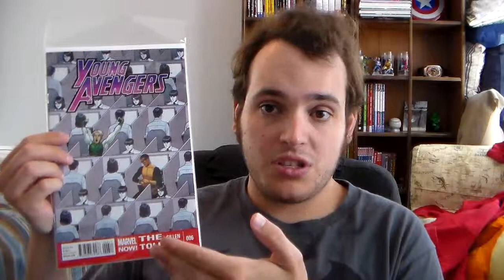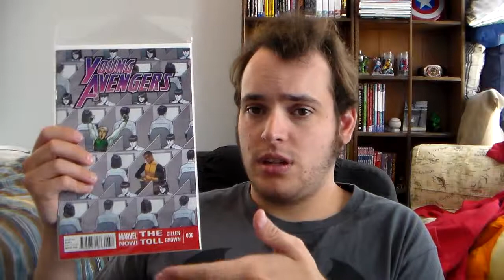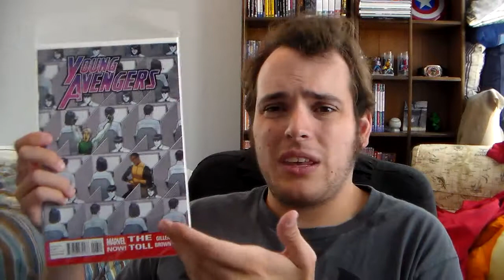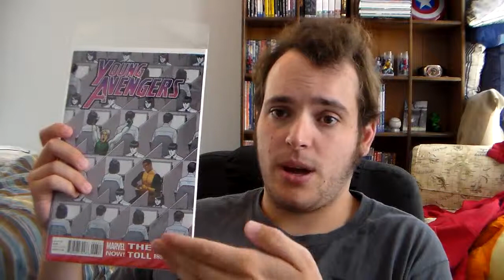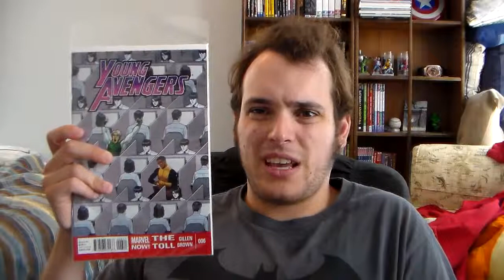Young Avengers #6 Review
Here's my look at Young Avengers #6 (a.k.a. Speed and Prodigy team-up). Enjoy!